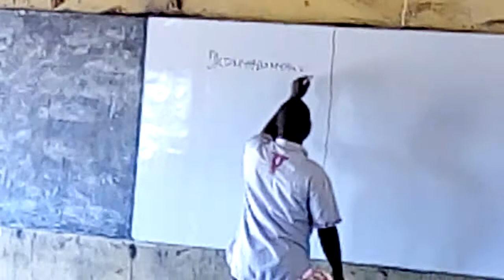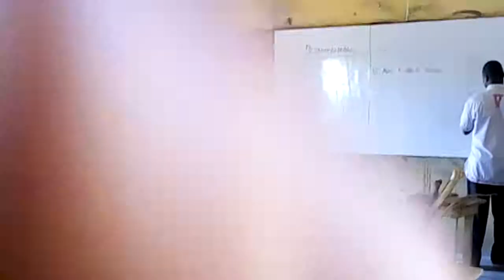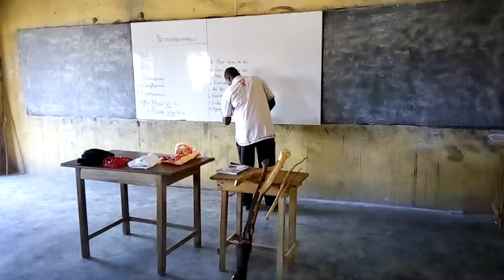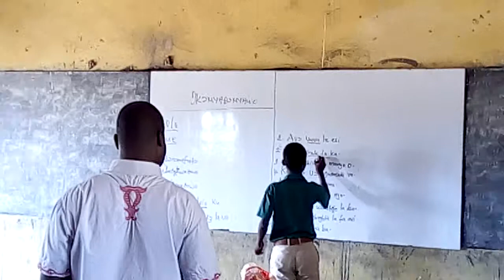Model Teaching at Dambai EPJHS by College Tutor in the Languages Department